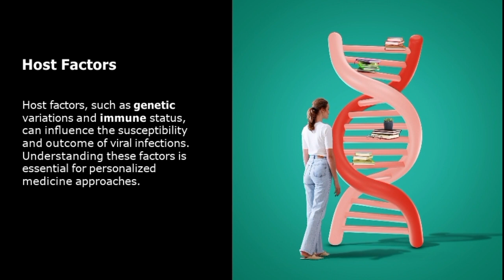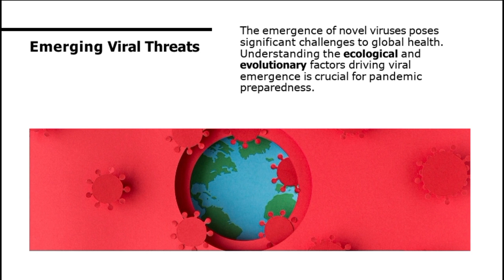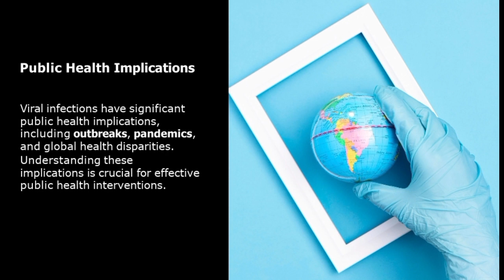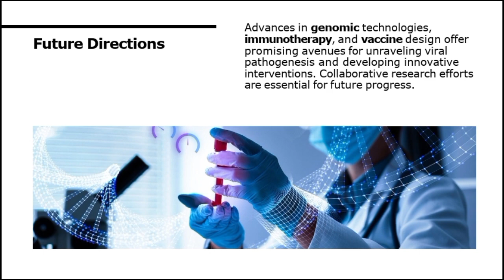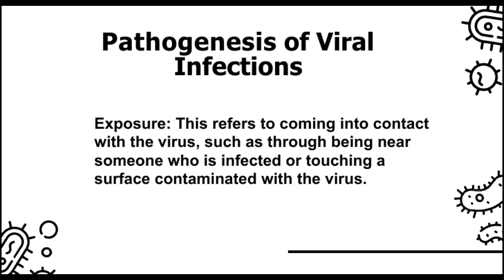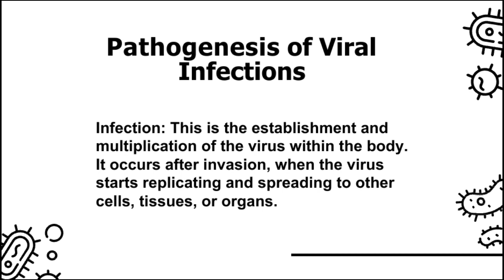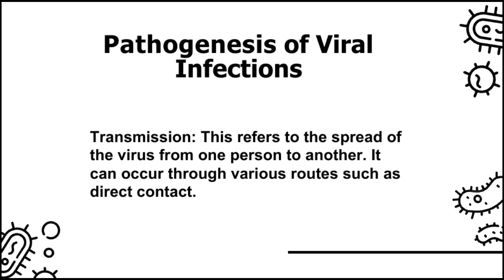PATHOGENESIS OF VIRAL INFECTION- BSFI2A -MICROBIOLOGY LECTURE Shyna Mae Mabia and Vincent John Sabas